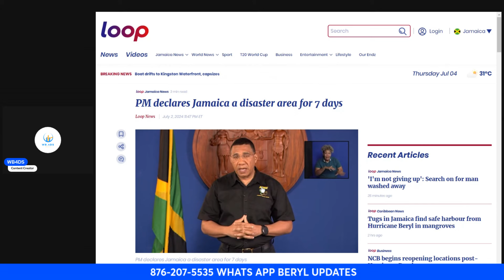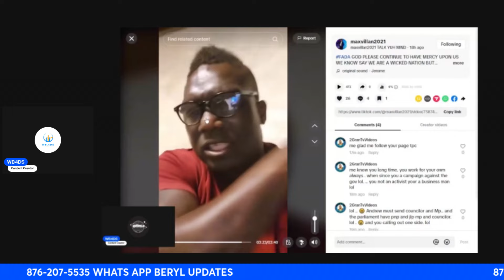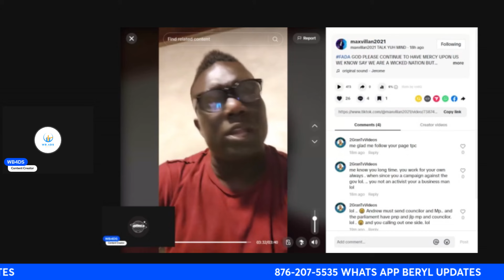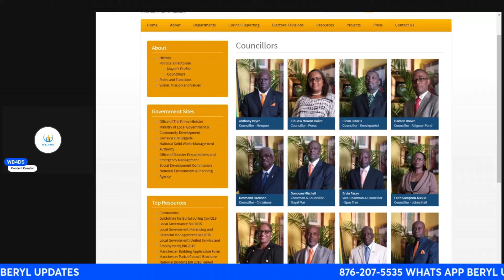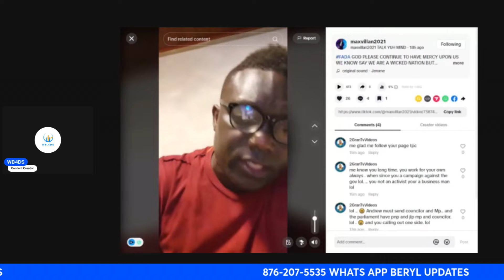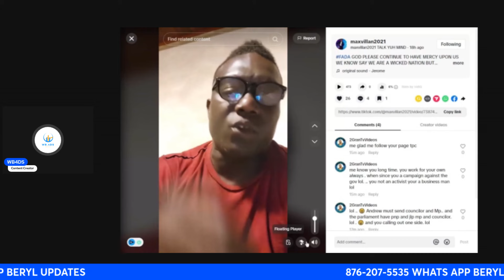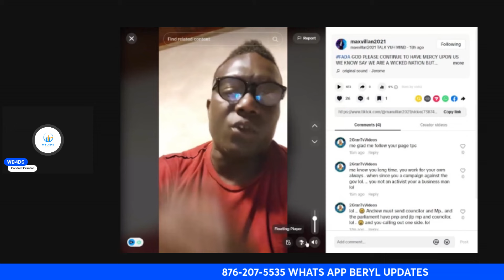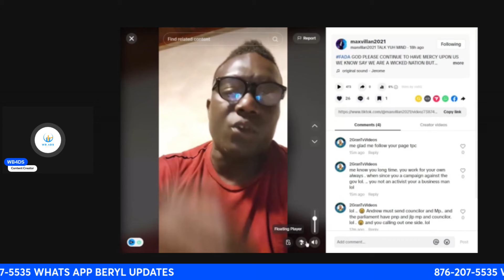PNP upset PM declares Jamaica a disaster area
Jamaican news today, We hope you'll enjoy our content. Jamaica Breaking News

Breaking news updates from Jamaica! 🇯🇲